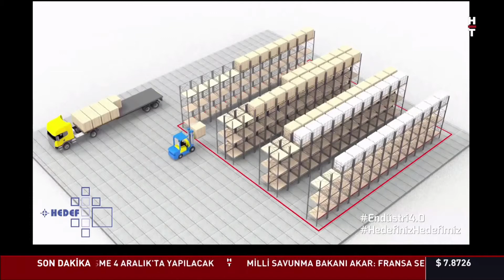Hedef Otomasyon - HABERTÜRK DEĞER KATANLAR